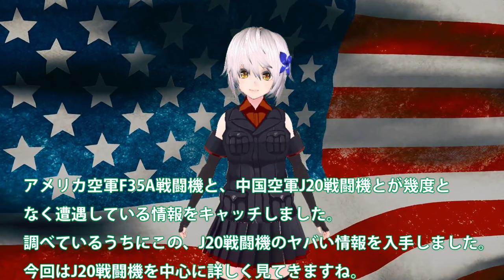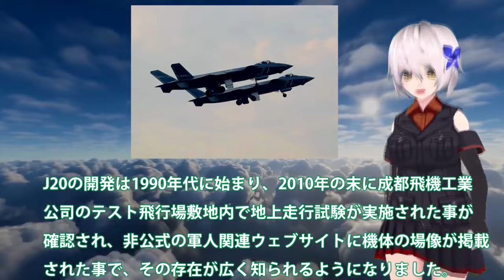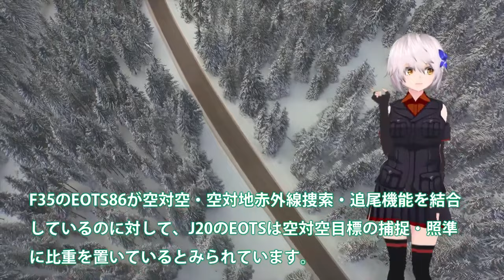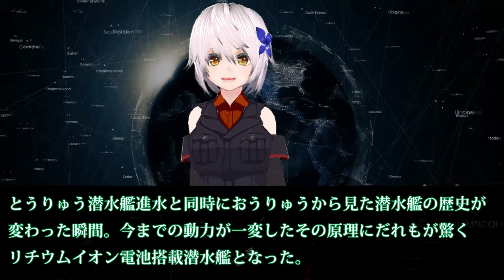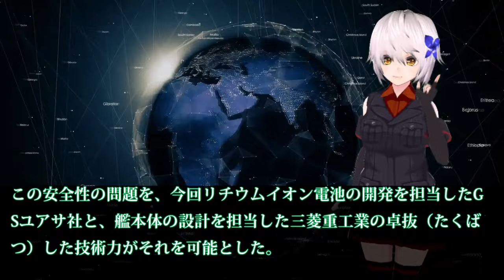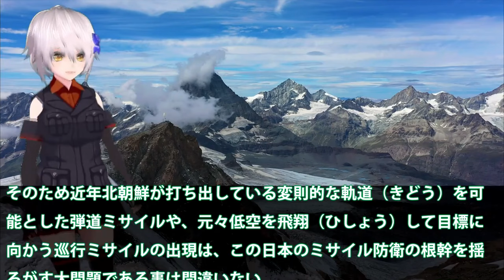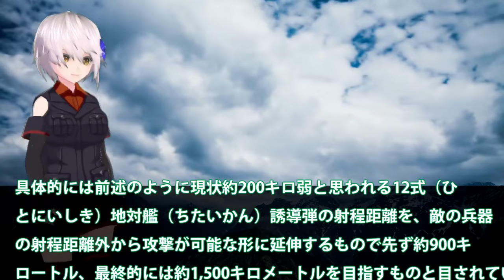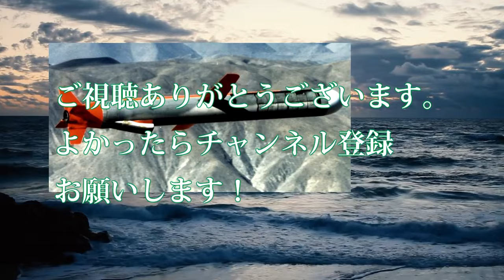【ゆっくり解説】アジア情勢 米軍機が日中中間線を突破し中本土に接近か！米最大限の圧力を中にF35でかけ？一触即発は近平もビビるJ20【軍事スペシャル・特集】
1米軍機が日中中間線を突破し中本土に接近か！米最大限の圧力を中にF35でかけ？一触即発は近平もビビるJ20ポンコツ…

2豪州 潜水艦問題難航？その時日本、海上自衛隊の最新鋭潜水艦「おうりゅう」進水リチウムイオン電池によるその実力は？

3敵基地攻撃能力を日本政府本気で閣議決定！12式誘導弾改の導入は22年か？和製トマホークと戦闘機での・・・